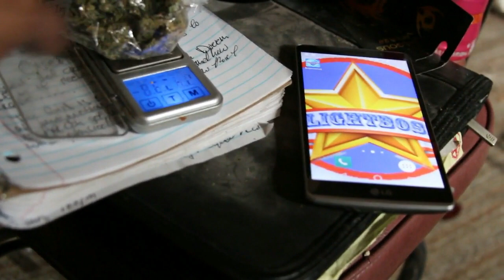Doelow - Up In Smoke (FLIGHT MUSIC VIDEO)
#17 Of "Uriel" Album .Doelow - Up In Smoke (Prod. FlightBoss)